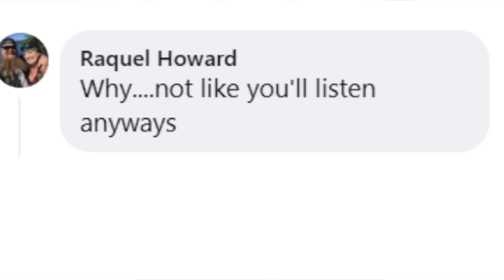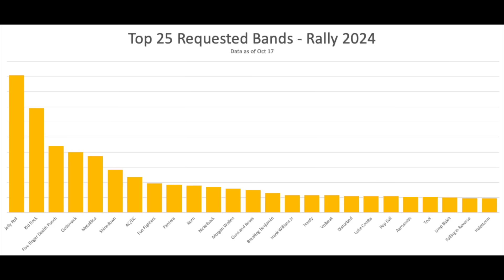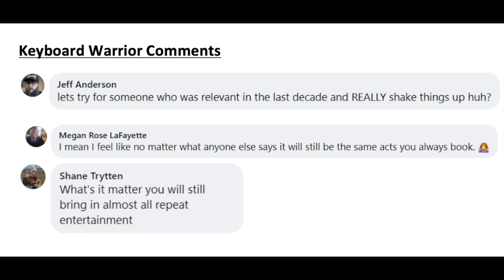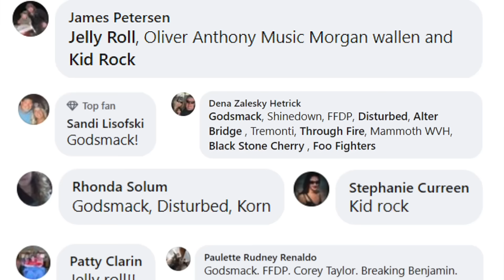How Do We Pick Our Sturgis Rally Band Lineup? And Why Isn't Your Favorite Band On It?!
Want to get free Sturgis Buffalo Chip passes for the 2024 Sturgis Rally? Comment with any questions and recommendations for Sturgis Rally bands and be entered to win a Sturgis Buffalo Chip pass!

Have you ever wondered how festivals like the Sturgis Buffalo Chip choose their band lineup? Or why your favorite band isn't on it?

Buckle up, cause Sturgis Buffalo Chip EVP Darrel Woodard Junior XXVI gives you the scoop on:
1. How the Sturgis Buffalo Chip chooses its lineup.
2. Do we even listen to your band suggestions?
3. The nasty comments that people sometimes drop on us.

The Sturgis Buffalo Chip® is the award-winning leader in music and motorcycle lifestyle experiences. Hailed as The Largest Music Festival in Motorcycling® and The Best Party Anywhere®, it has been the epicenter of the annual Sturgis Motorcycle Rally since its establishment in 1981. Every August, the Buffalo Chip brings together the world’s largest gathering of music and motorcycle fans, with visitors from all 50 states and over 20 countries. It remains one of the world’s most televised and longest-running independent music festivals. The Chip advances the Sturgis Rally by being home to the Sturgis Rally Information Center™ and the official sponsor of the Sturgis.com Official Sturgis Rally Registration Program. More details are available at BuffaloChip.com

Get the latest news and updates by following us on social media.